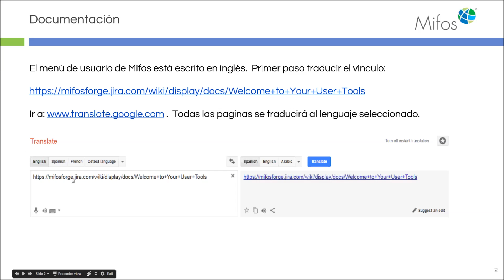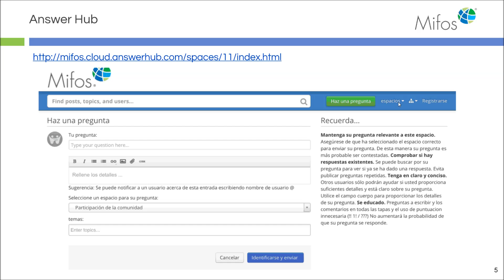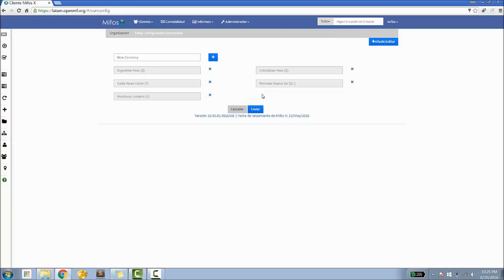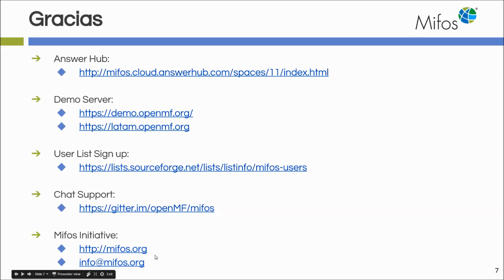03 Configuración de moneda